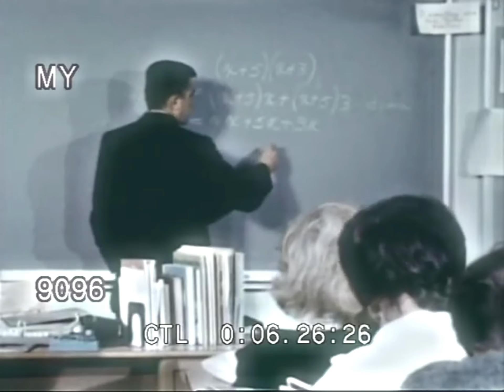Sx1nxwy - Edge Limit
Let this track take you back to the distant 80s, feel this nostalgia, and look at what was before